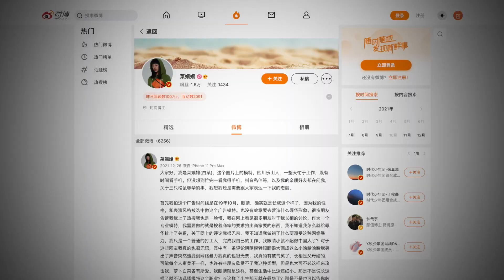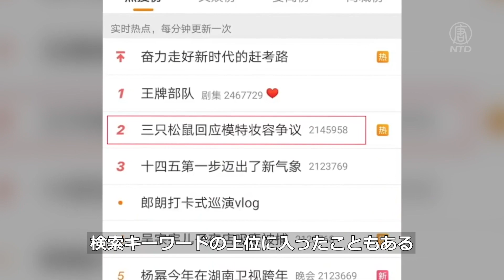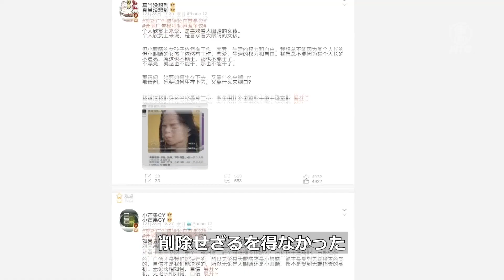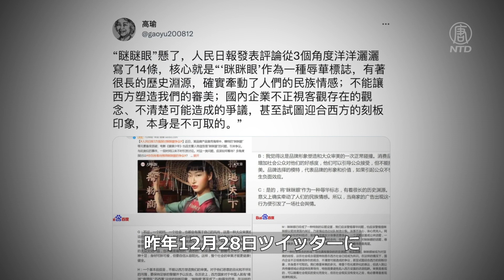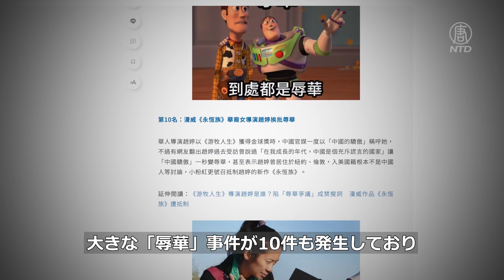過熱する「辱華」批判 識者「中共の劣等感の裏返し」【禁聞】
「辱華（ルゥフア）」とは中国や中国人を侮辱する行為を指しますが、いわゆる「辱華事件」が数年前から頻繁に起きています。最近では「小粉紅」と呼ばれる中国の若い世代の民族主義者から「辱華」のやり玉に挙げられる対象が、海外ブランドや外資系企業から中国ブランドや中国企業へと移行しており、本来は単なる容姿の特徴である「細目」を生まれ持ったに過ぎない人ですらも、彼らの攻撃対象となっています。

預金種目：普通預金
口座番号：2158157
口座名義：ﾄｸﾋ)ｴﾎﾟｯｸﾒﾃﾞｨｱ